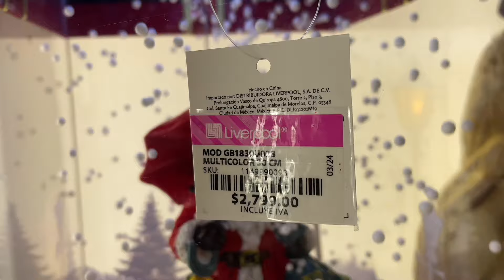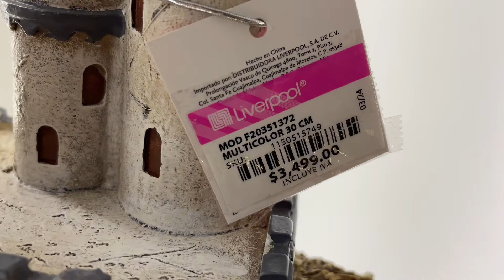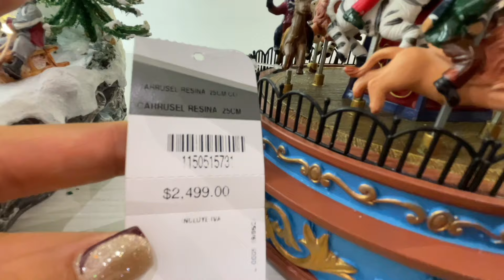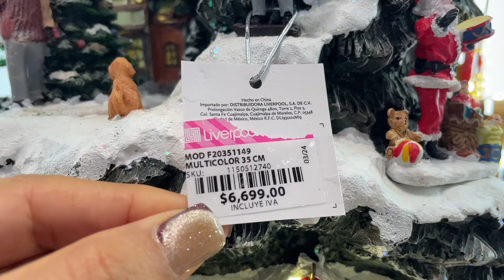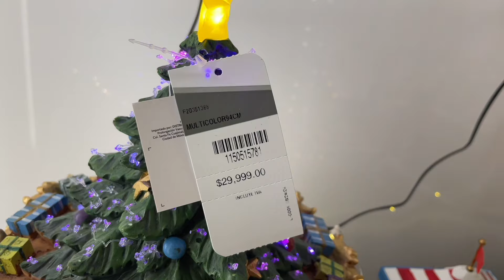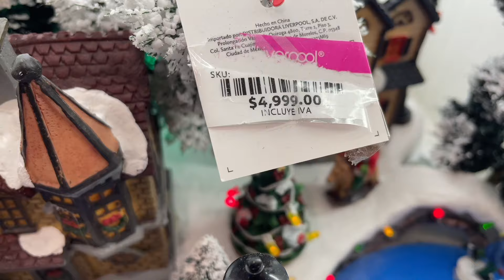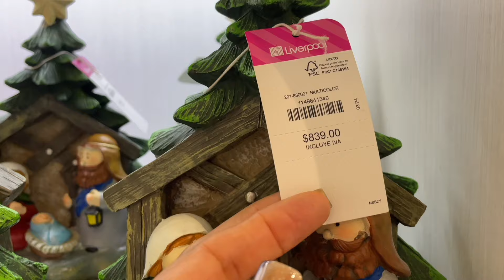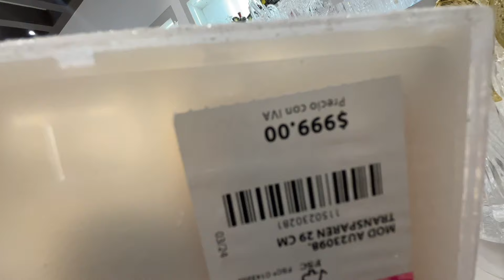VILLAS NAVIDEÑAS Y NACIMIENTOS EN LIVERPOOL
Dirección: Anillo Perif. 4690, Insurgentes Cuicuilco, Coyoacán, 04500 Ciudad de México, CDMX